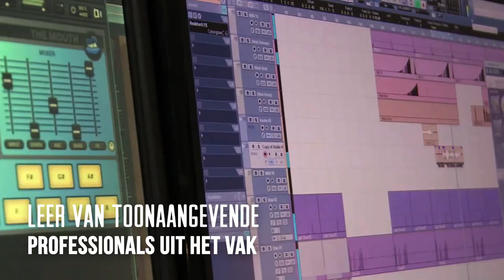The School of House - De vakschool voor de Dance Industrie!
- Wil je werken in de Dance industrie en je netwerk verbreden?
- Wil je leren van vakmensen als; Roog, Dimitri Kneppers, Duncan Stutterheim en Mason?
- Wil je meer uit je DJ carrière halen en je verder professionaliseren?
- Wil je alles weten over elektronische muziek en leren van professionals uit het vak?

Volg dan een Masterclass of Course bij The School of House -  De vakschool voor de Dance Industrie! TSOH biedt in samenwerking met ID&T (online) Courses en Masterclasses aan in een inspirerende omgeving. Bij TSOH word je voorbereid op een succesvolle carrière als artiest, organisator, booker, stage manager of een van de vele andere beroepen in de Dance industrie

LEER VAN PROFESSIONALS

TSOH biedt een unieke combinatie van theorie en praktijk, waarbij toonaangevende gastsprekers uit diverse hoeken en disciplines van de Dance een sleutelfunctie vervullen. Dj’s, producers, organisatoren en boekers – van pioniers tot jonge honden, van underground tot mainstream – vertellen met passie over hun wereld. Denk daarbij aan Dimitri Kneppers, Duncan Stutterheim, Michel de Hey, Roog, Victor Coral en The Flexican. Zij delen hun waardevolle kennis van de alledaagse praktijk en hun lange termijn visie.

VERBREED JE NETWERK

Tevens stellen de gastsprekers en ambassadeurs hun netwerken open om samen met TSOH ook concrete werkervaring, stages of zelfs banen te genereren voor de meest getalenteerde deelnemers. Naast professionels en ambassadeurs werkt The School of House nauw samen met een brede groep innovatieve media en muziekpartners zoals ID&T, VICE en Philips.

Eerste Courses April 2015 van start - Schrijf je nu in op

Muziek mede mogelijk gemaakt door Jaydee 'Plastic Dreams' alias Robin Albers!